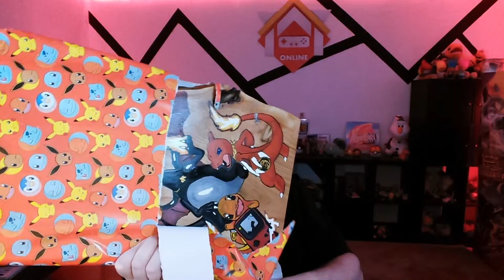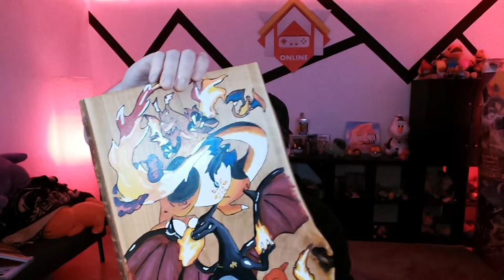[Live] BIRTHDAY STREAM 🔴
Heute feiern wir meinen Geburtstag nach